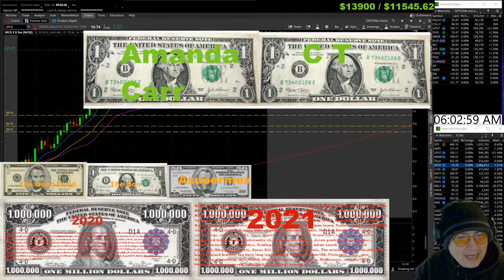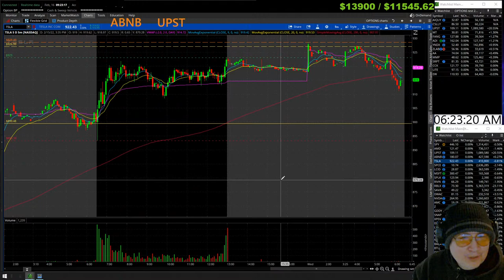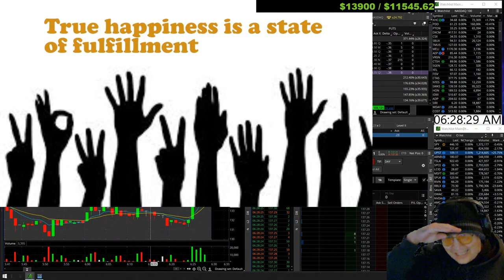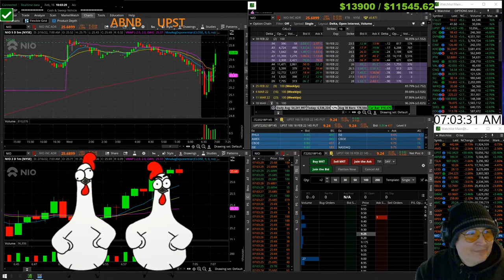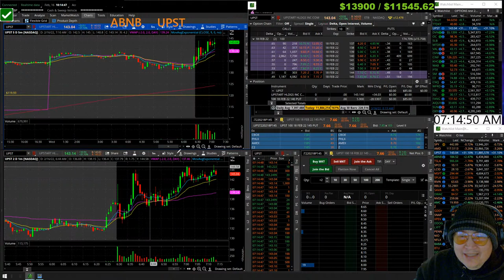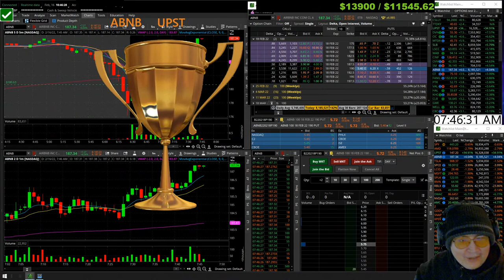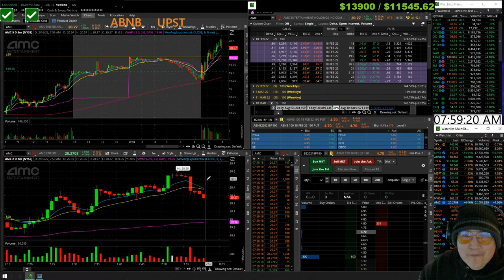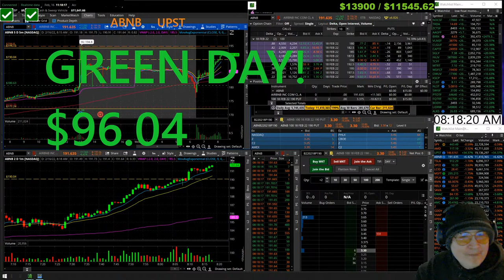Live OPTIONS trading scalping on thinkorswim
Live OPTIONS trading scalping on thinkorswim. Trading the stock market live on a small account. Learning to trade options on td ameritrade. Reading the charts, options chain, contracts, level 2 and time and sales. making a watchlist to find these large cap and small cap stocks. Its going to be crazy and to all the low float stock market monkeys we will be trading both through the trading day.